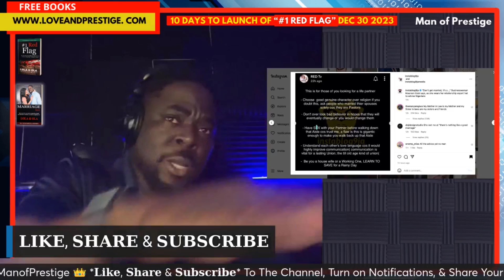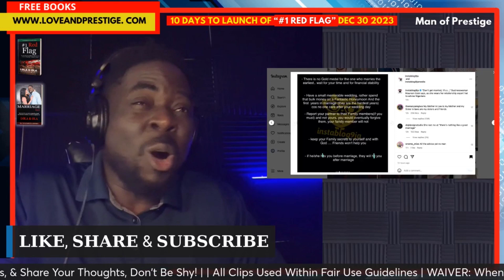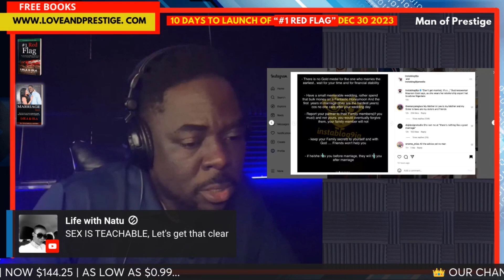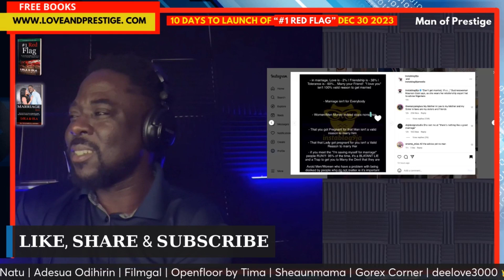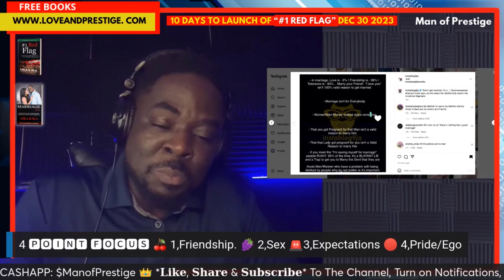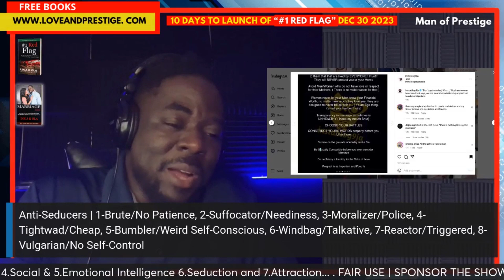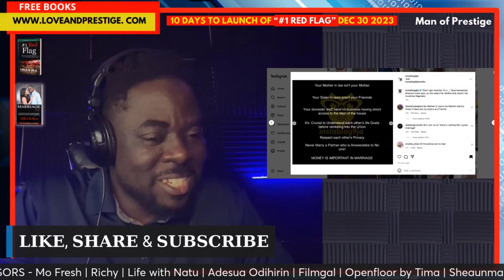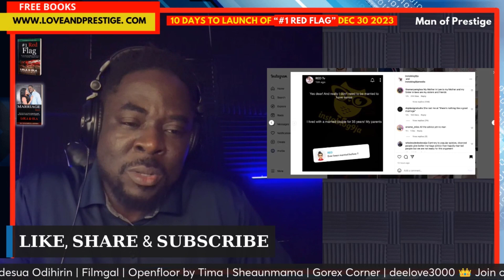MAUREEN ESISI'S 🚫 "DON'T GET MARRIED, IT'S A SCAM!